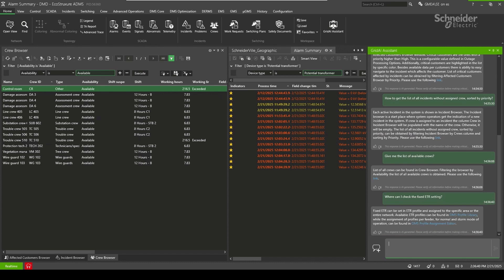Schneider Electric Unveils the Future: Introducing One Digital Grid Platform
Ruben Llanes, Digital Grid CEO, didn’t just talk about the future—he delivered it. The One Digital Grid Platform is the next generation of grid management software. The One Digital Grid Platform connects energy management, climate risk modeling, customer service, and more—all in a secure, scalable ecosystem that brings reliability and sustainability into the present.

👋 GET TO KNOW US BETTER